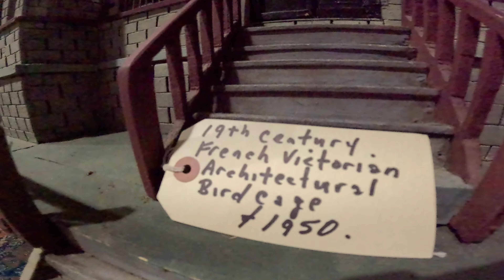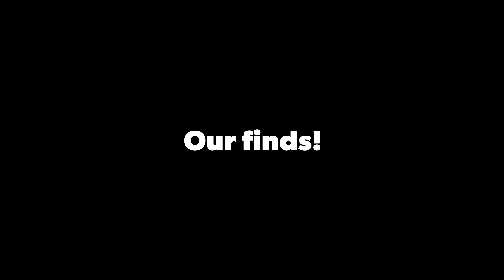Our Day at Fishersville Antique Expo 5/10/2024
So many exciting items!  Our curious & creepy finds at the end 💀